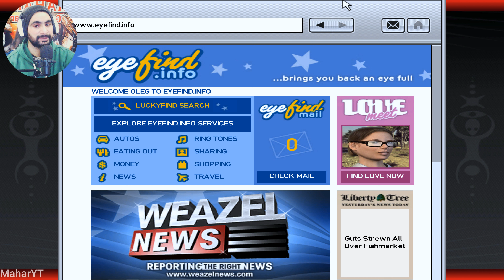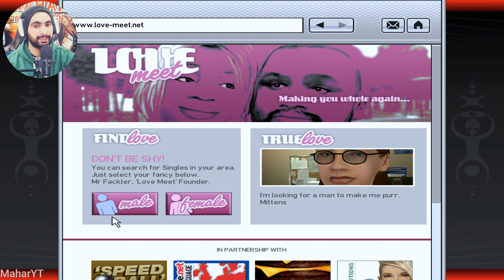Grand Theft Auto 4 Walkthrough Gameplay Part 10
Welcome To The Grand Theft Auto 4 (GTA 4 or GTA IV) Story Walkthrough Gameplay Part 1 (2024). This series will include a full walkthrough gameplay of GTA 4 beginning to end in 2024. This walkthrough of GTA 4 will include my impressions and review of the main story! In this episode We start at the beginning of the Story, NIKO BELIC meets his cousin in america..
Game Description-

*Grand Theft Auto IV is an action-adventure video game. It was released for the PlayStation 3 and Xbox 360 consoles on 29 April 2008, and for Microsoft Windows on 2 December 2008. It is the eleventh title in the Grand Theft Auto series, and the first main entry since 2004's Grand Theft Auto: San Andreas. Set within the fictional Liberty City (based on New York City), the single-player story follows a war veteran, Niko Bellic, and his attempts to escape his past while under pressure from loan sharks and mob bosses. GTA 4 has an open world design lets players freely roam Liberty City, consisting of three main islands.